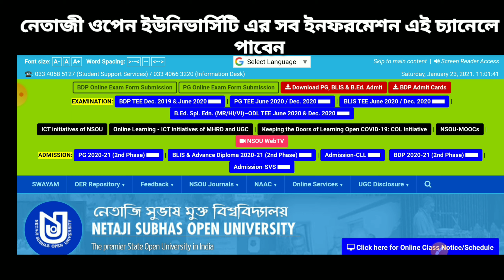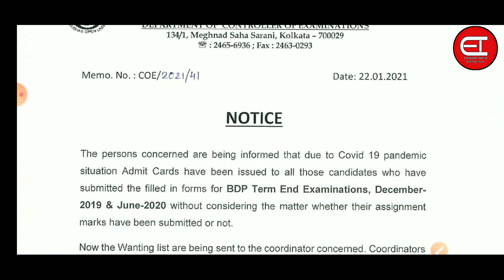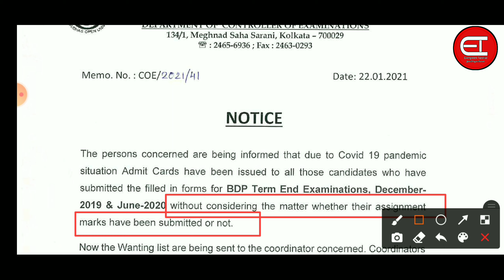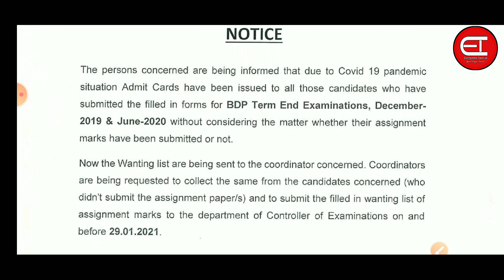Important Notice for BDP Students | nsou | bdp online exam 2020 | bdp assignment submission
Important Notice for BDP Students | nsou | bdp online exam 2020 | bdp assignment submission | Evergreen Tutorial

bdp online exam related information,

bdp assignment submission related information,

nsou bdp online exam related information,

nsou bdp assignment submission related information,

netaji open,

evergreen tutorial,

assignment marks related information,

bdp assignment makes related information,